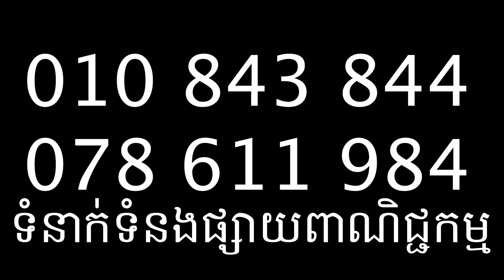រមិលគុណ (ភាគបញ្ចប់) | Short film _វីរបុរស-Series